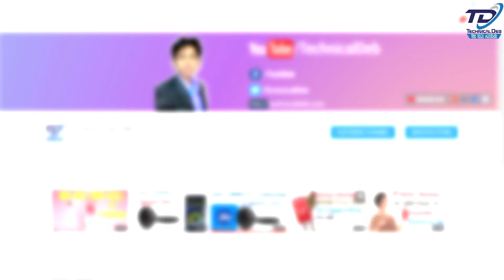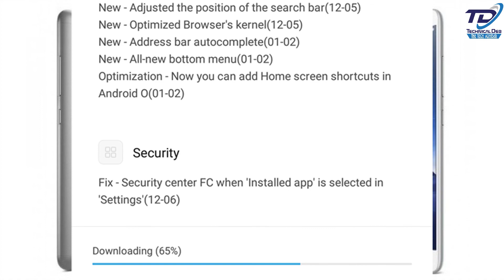Redmi Note 3 New Global Stable Update MIUI 9.5.3.0 | Full Changelog Details